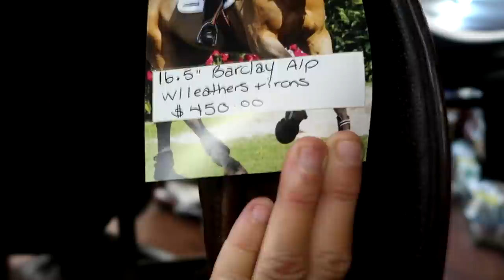OUR NEW HORSE TRAILER TACK HAUL!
DaybyDayVlogs
110 North Front Street - A3,
Suite #213
Belleville, Ontario, K8P 0A6
Canada